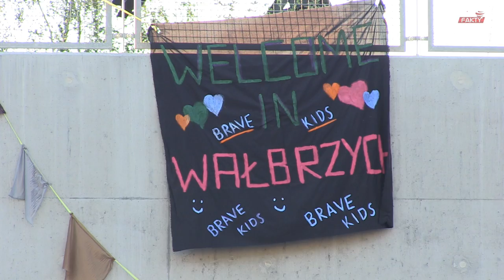Finał Brave Kids w Wałbrzychu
Przez dwa tygodnie dzieci z Turcji, Indonezji, Rumunii, Brazylii, Macedonii oraz Nepalu gościły w Wałbrzychu. W ramach Brave Kids wspólnie z grupą wałbrzyską uczestniczyły w międzykulturowych warsztatach, spotkaniach i pokazach. Podczas swojego pobytu pod okiem instruktorów przygotowywały barwne, wielokulturowe widowisko, które wczoraj zaprezentowały przez wałbrzyską publiczności.